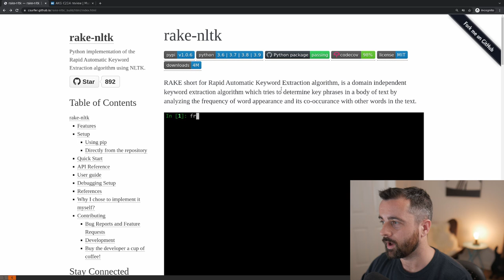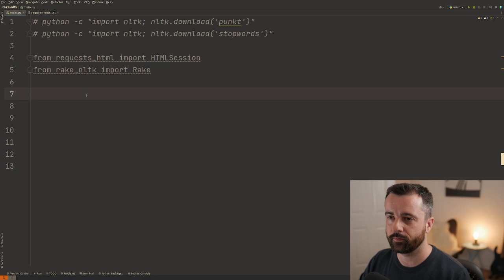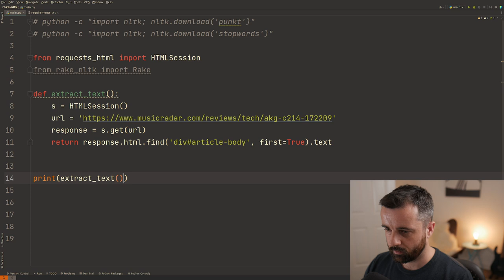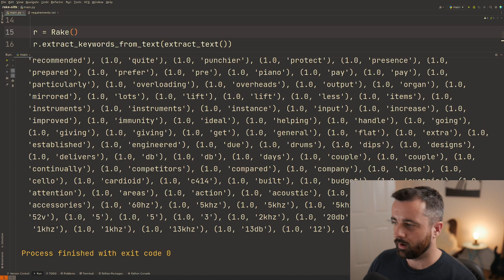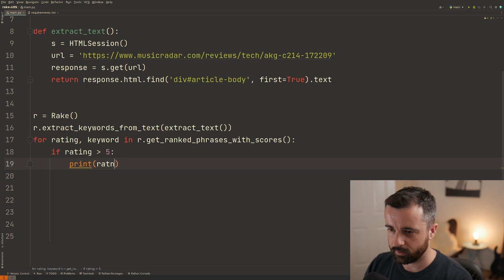Use THIS Algorithm To Find KEYWORDS in Text - A Short Python Project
Here's a great short beginner project using the RAKE algorithm to extract keywords from review text that we scraped online. Rake stands forRapid Automatic Keyword Extraction which uses the frequency of words in the text to score up key phrases.